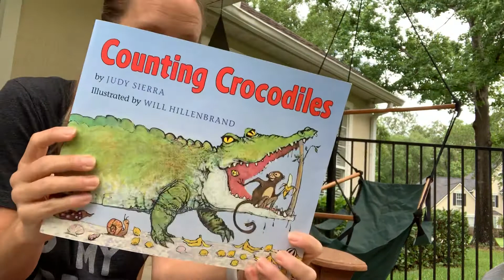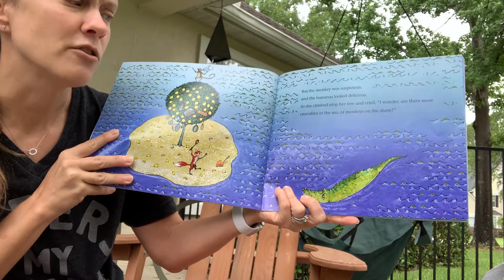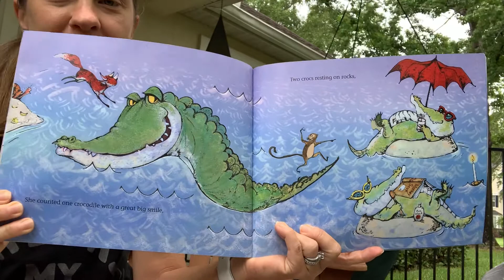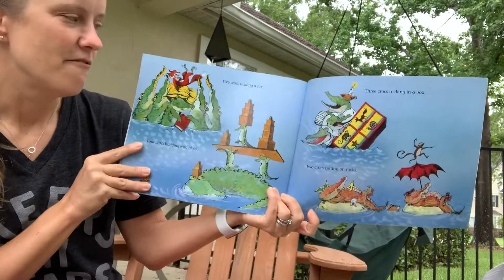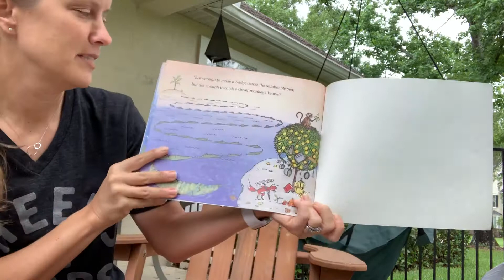Counting Crocodiles by Judy Sierra (read with permission from Voyager Books, Harcourt, Inc)